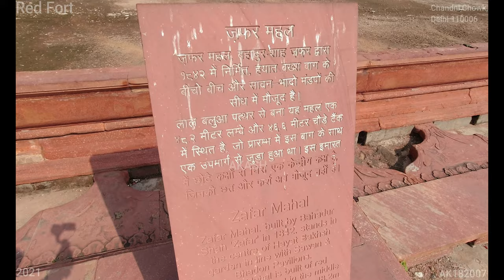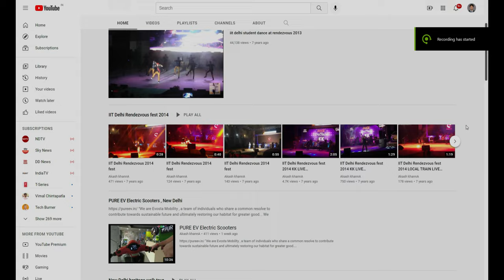Red Fort (4K Tour - New Delhi 2021 Chandni Chowk ) 13